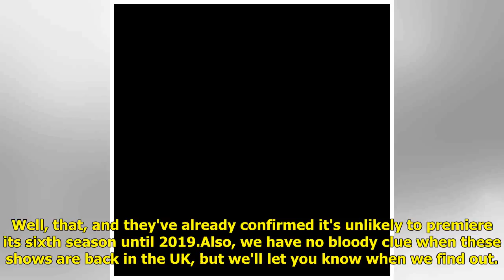The Good Place, This is Us, Will & Grace, Blindspot and more land NBC premiere dates